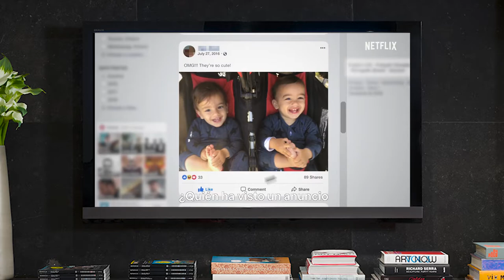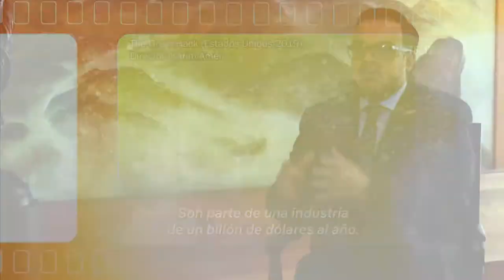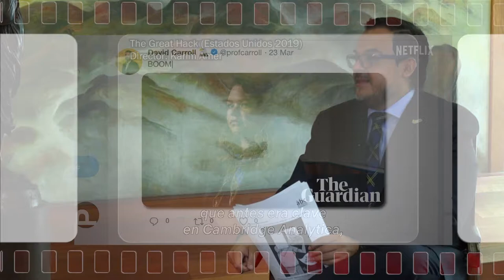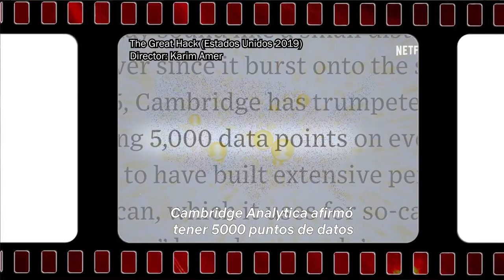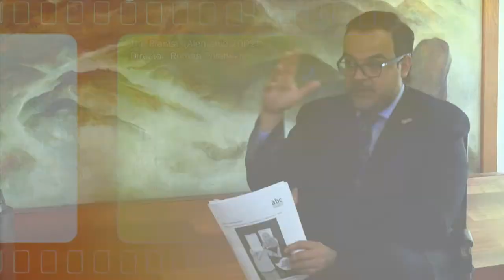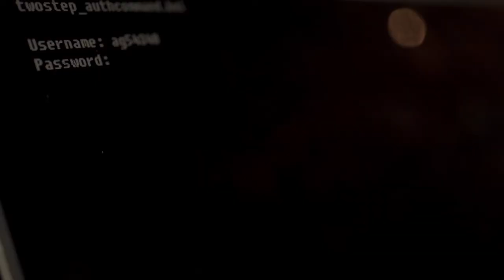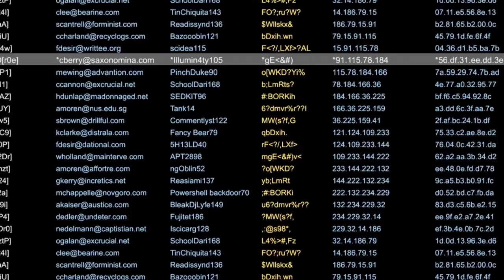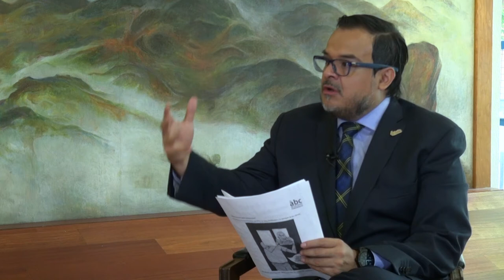32.- Nada es privado | Cultura al Derecho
Diego A. Guerrero charla con el maestro Julio César Bonilla Gutiérrez, para juntos hacer un análisis sobre el documental Nada es privado, dirigido por Karim Amer y Jehane Noujaim; el cual revela el lado oscuro y la influencia que tienen las redes sociales en cada usuario, así como la forma en que sus datos no solo se usan para la comercialización, sino también para fines políticos.

Canal 22 en coproducción con la Facultad de Derecho de la UNAM, la Coordinación de Universidad Abierta, Innovación Educativa y Educación a Distancia, presenta Cultura al Derecho, con el tema "Nada es privado" un programa interdisciplinario que busca la transformación social a través del derecho, la cultura y las bellas artes.

Sinopsis: La privacidad y el derecho al uso de tu información es algo que pareciera nuevo, la realidad es que solo se ha vuelto más evidente y sencillo para quien desea hacer un mal uso de tu información gracias a las facilidades que brinda el internet. ¿Qué tanta responsabilidad tenemos nosotros como usuarios?

Conducción: Diego A. Guerrero García
Invitado: Mtro. Julio César Bonilla Gutiérrez
Realización y Postproducción: Miriam S. Gallegos Muñoz
Diseño Original de Imagen: Andrea Hernández Ulloa, N. Jacqueline Garrido Castillo
Música Original: José Mondragón
Ingeniería en estudio: Amado J. García Solís